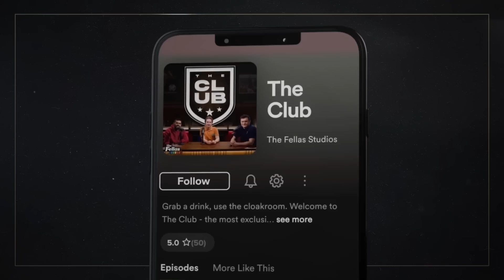How To REBUILD Man United!